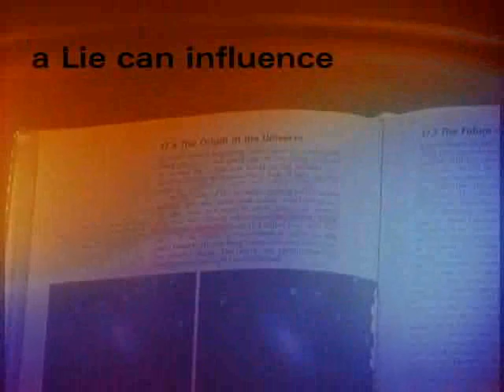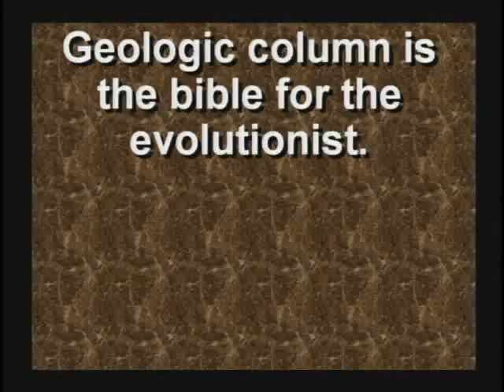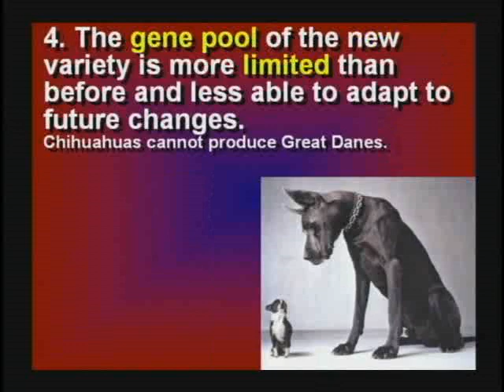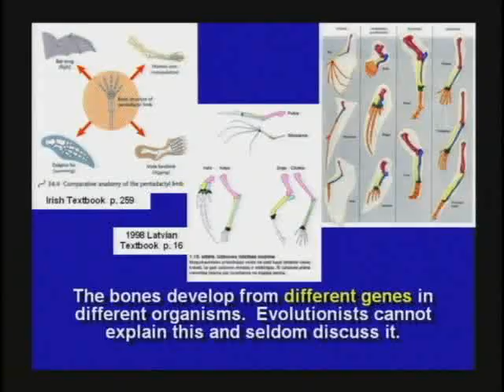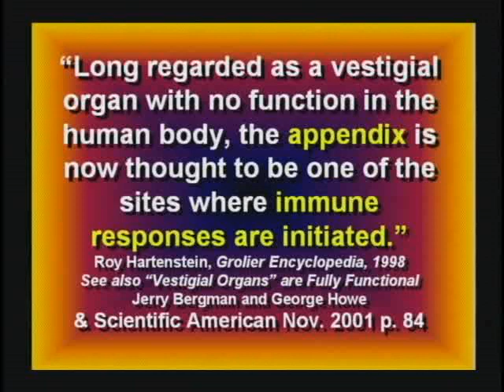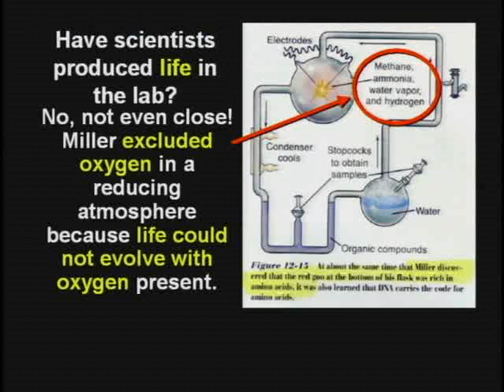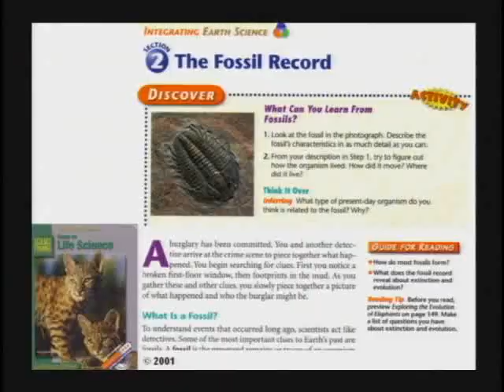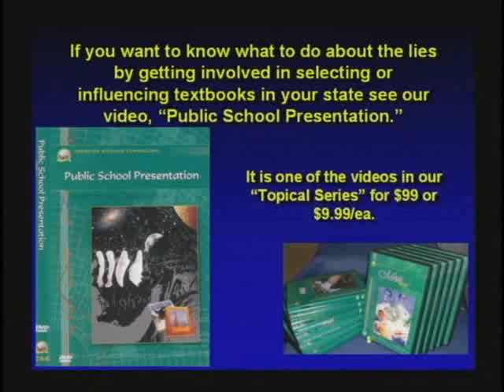Creation Science Evangelism CSE BIBLE 2007 SEMINAR 4 by Dr Kent Hovind Lies in the Textbooks